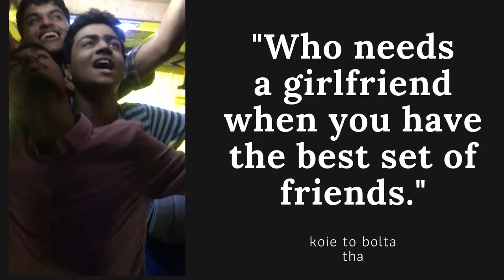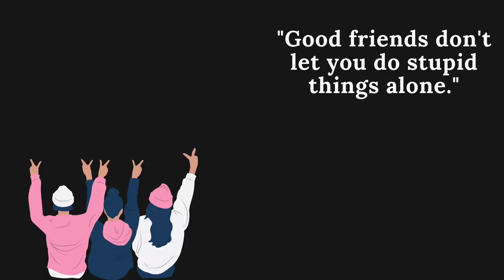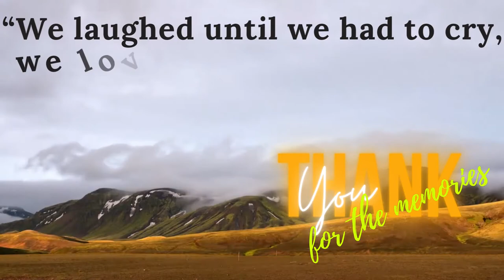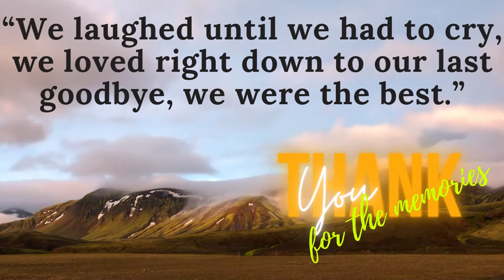Farewell 2021 Mechanical Div.A Batch 2021. (D.J.Sanghvi)